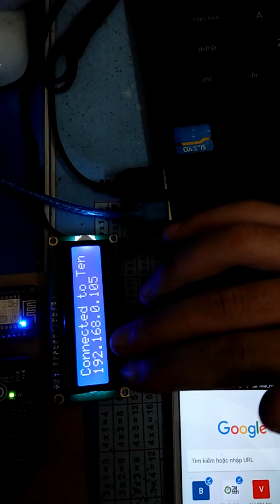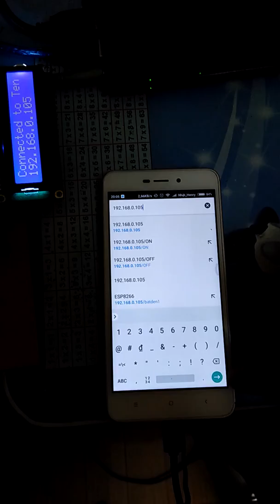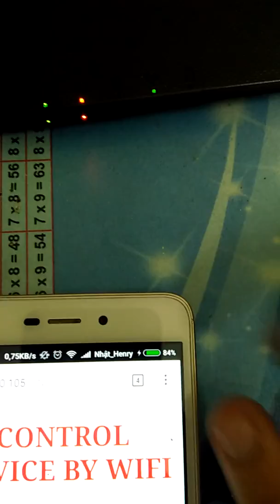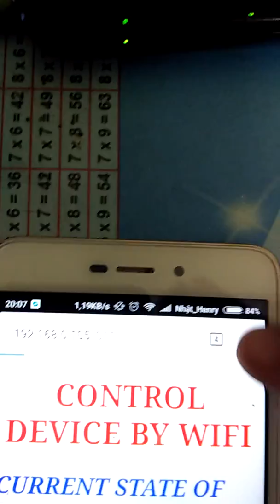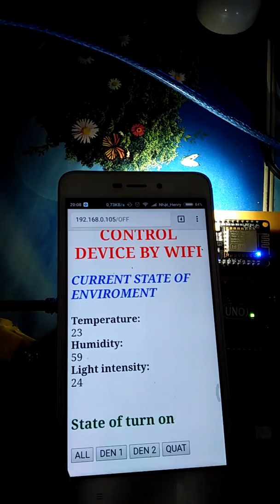ĐIỀU KHIỂN THIẾT BỊ QUA WIFI - GIÁM SÁT CÁC THÔNG SỐ MÔI TRƯỜNG QUA WIFI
Danh sách thiết bị:
- Arduino UNO R3
- ESP8266 Node MCU
-  Cảm biến DHT11
- Cảm biến BH1750
- Triac BT138
- Photo triac MOC3021